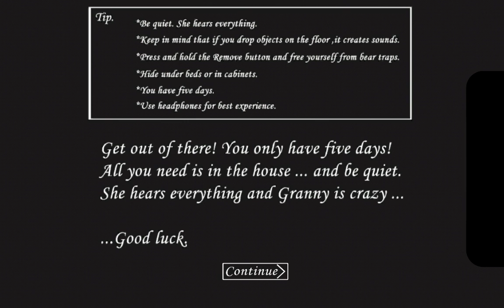no talking with granny 😀😂 and also with (12345letsgo) SHE CRAZY!! (Sugar Bomb)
playing granny